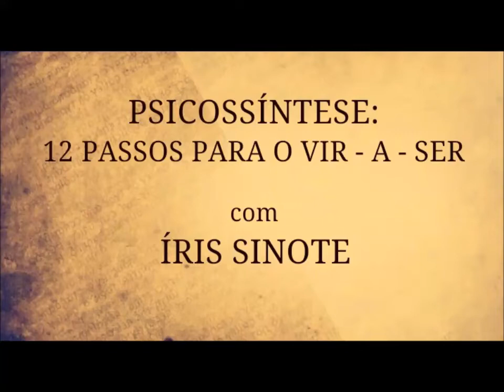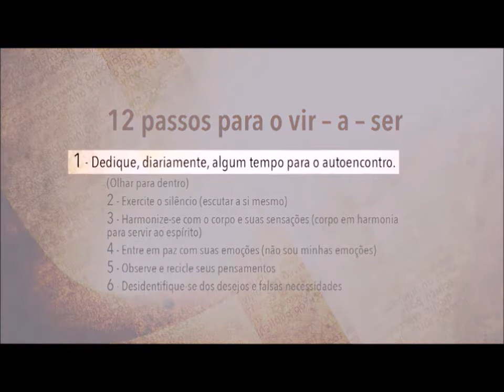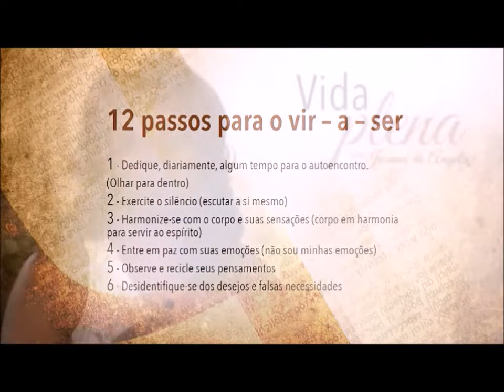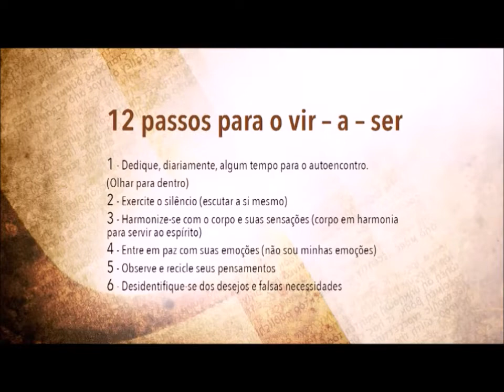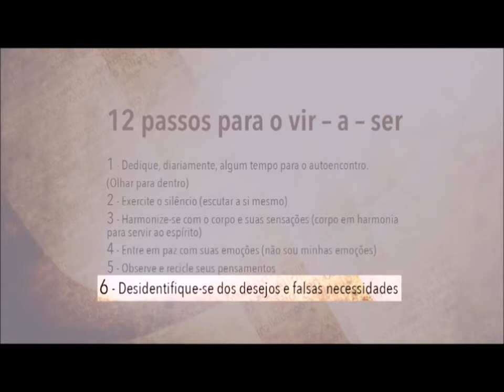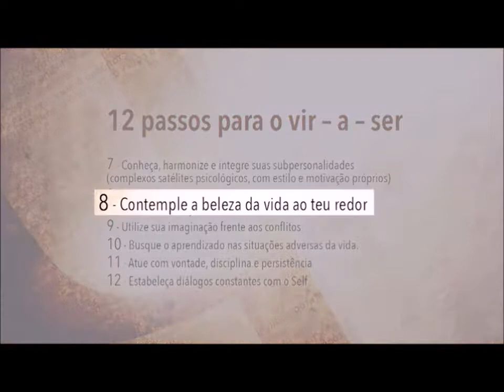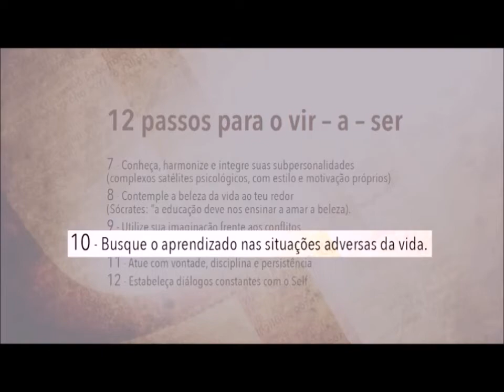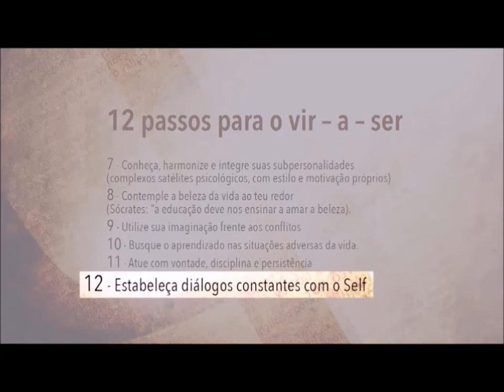Psicossíntese: 12 Passos Para o Vir a Ser - Íris Sinoti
​Retirado do programa Vida Plena com Joanna de Ângelis.
Transmitido pela:
FEBtv - Tv da Federação Espírita Brasileira.
Apresentado por: Cláudio e Íris Sinoti.
Psicossíntese: Roberto Assagioli.
Fundada na premissa de que toda vida humana tem um propósito e um significado.